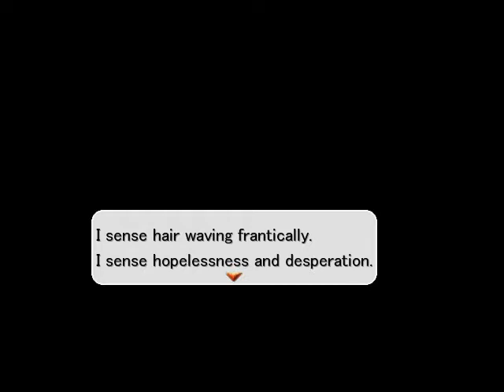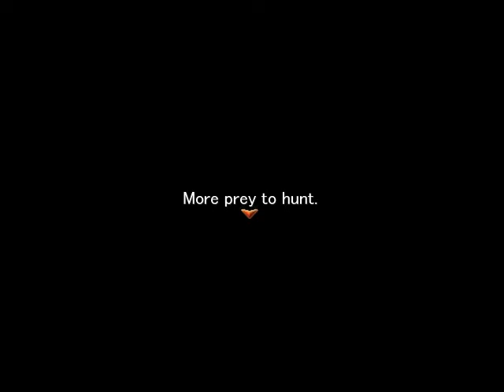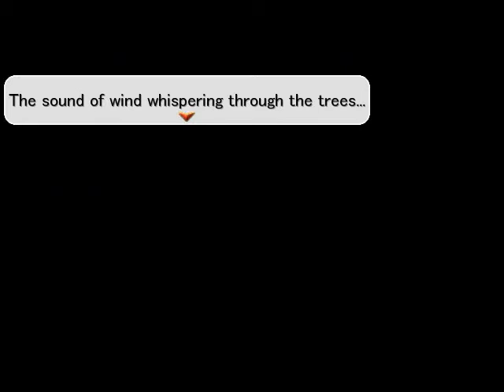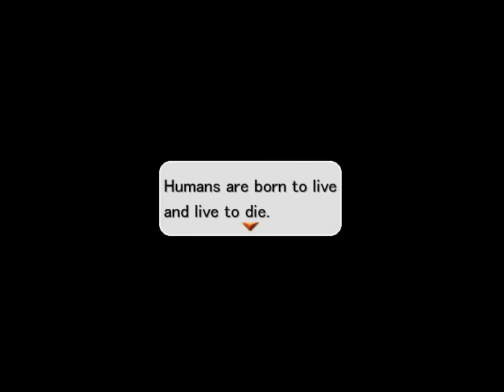Nocturne: Rebirth Part 1 - A RPG Maker game THAT'S ACTUALLY A RPG!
Still not getting over that...WHY DON'T GAMES LIKE THIS DON'T GET MORE POPULARITY!

All assets belong to their respective creators, therefore, I DON'T OWN IT. I just make a video for your amusement and teaching gamer skills...on the specific on how NOT to be like me...sucky.